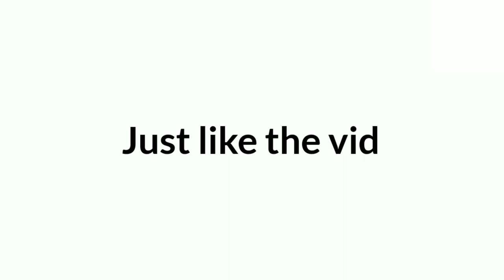I'm subbing to everyone who subs to me!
subbing to everyone who subs to me
i sub to everyone who subs to me
i will sub to everyone who comments